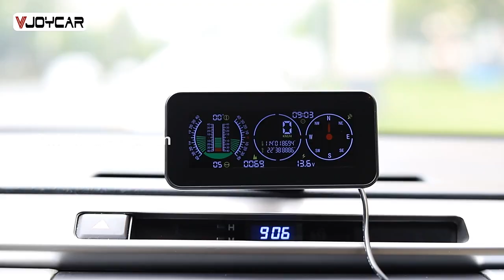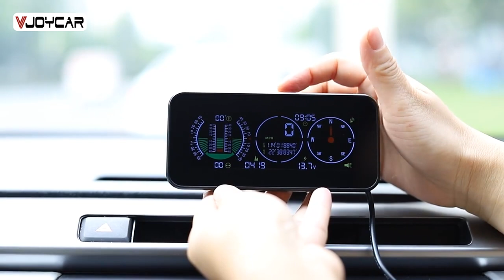Dashboard Speedometer Intelligent Inclinometer 2022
2022 Latest M60 Car GPS HUD Speedometer Intelligent Inclinometer Off-road Speed Display Tilt Pitch Angle Compass For All Cars
For ORDER check